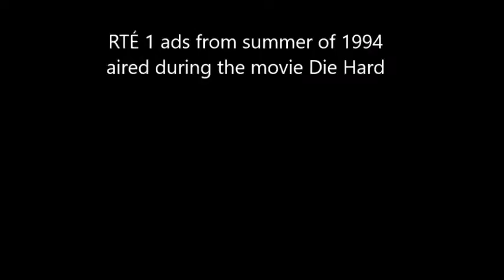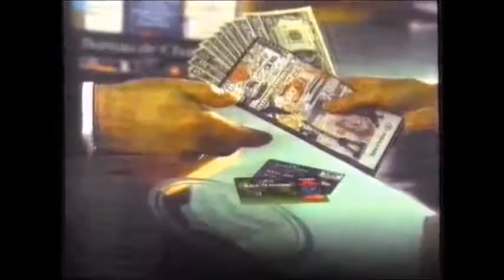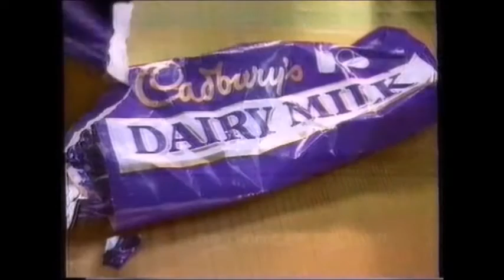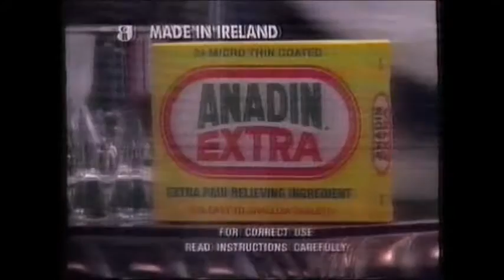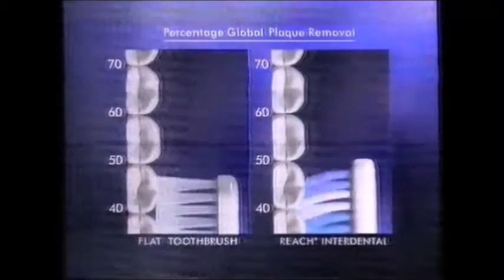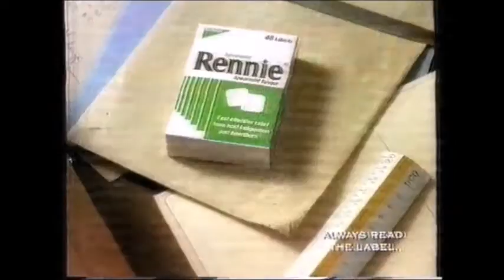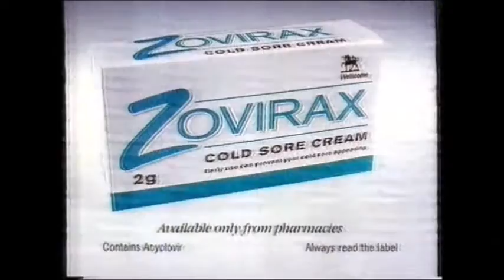RTÉ 1 Summer 1994 TV ads